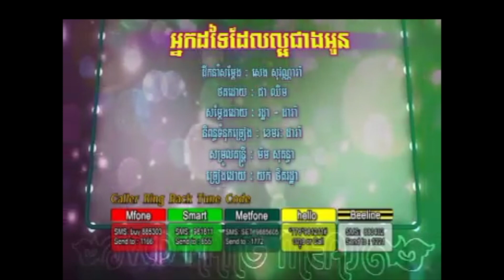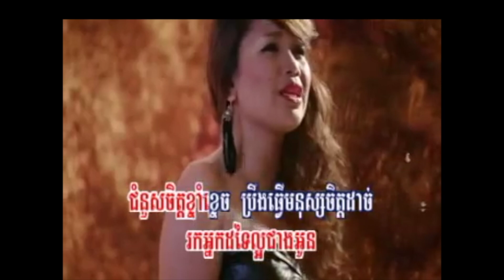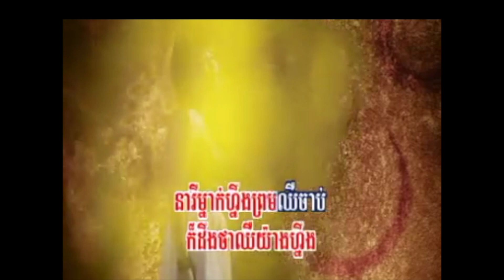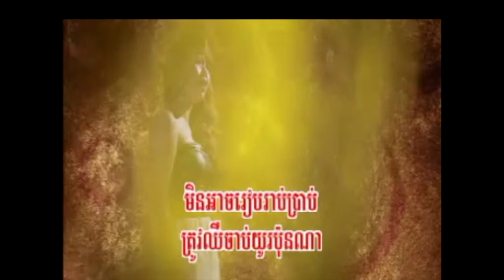Neak dotey del laor jeang oun (Karaoke) - អ្នកដទៃដែលល្អជាងអូន ភ្លេងសុទ្ធ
Neak pseng del laor jeang oun (Karaoke)
អ្នកដទៃដែលល្អជាងអូន ភ្លេងសុទ្ធ
Credits: យក់ ថិតរដ្ធា (Original Artist)